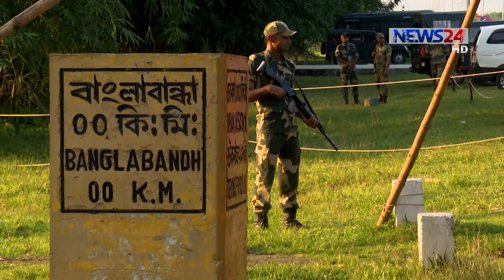উত্তরের সীমান্তে-১ ।। বেড়েছে সীমান্ত হত্যা ।। প্রতিটি হত্যার বিচার দাবি 8Aug.19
২০০৯ থেকে ২০১৯ ---এই এক দশকে বিএসএফের গুলিতে প্রতি বছর গড়ে ৩০ জন করে বাংলাদেশি মারা গেছেন। গেল দুই বছর নিহতের সংখ্যা কমে আসলেও এবার তা আবারো বেড়েছে। রিশাদ হাসানের চার পর্বের ধারাবাহিক উত্তরের সীমান্তের প্রথম পর্ব আজ। ছবি তুলেছেন সেলিম খান।

News24 Official Address:
NEWS24
371/A
Bashundhara Road
Block – D
Bashundhara Residential Area
Dhaka - 1229